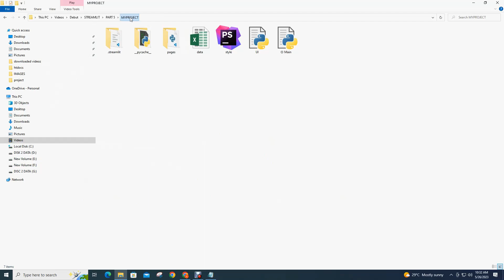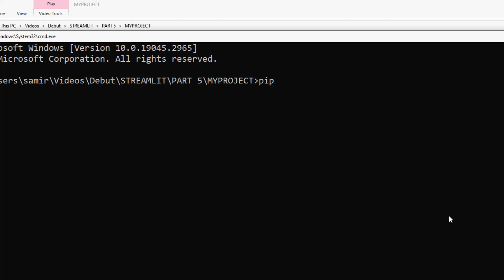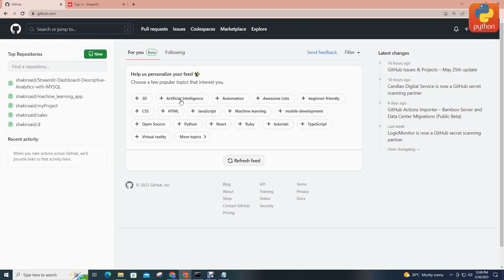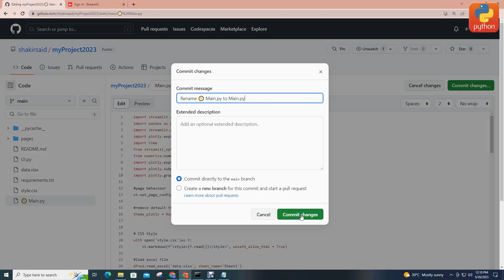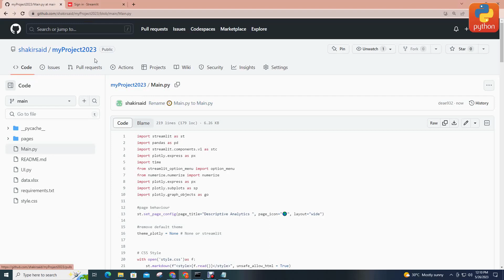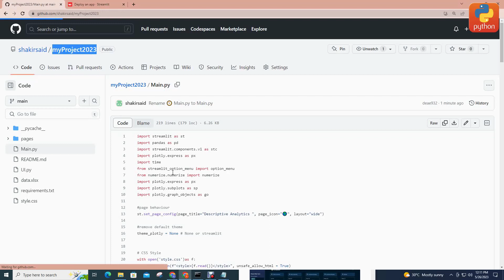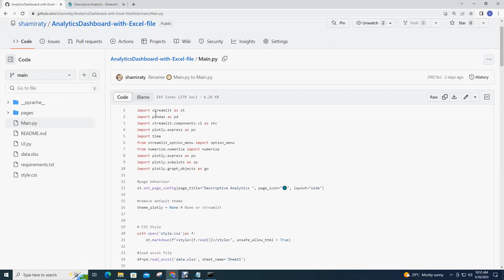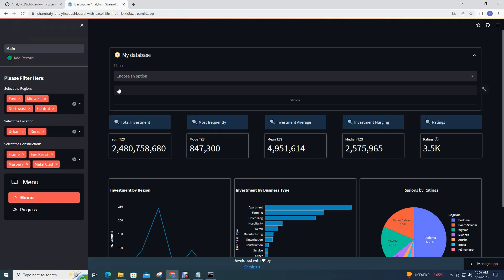How to Host or Deploy Streamlit python project online free hosting. from GitHub repository 💯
1.how to create GitHub account
2.how to download and install git
3.how to upload web project to GitHub under command Line
4.how to manage project changes under command Line
5.how to clone GitHub project under command Line
6.how to add README file to GitHub
7.how to use GitHub visual studio code
8.how to edit project on GitHub
9.how to commit new project changes to GitHub
10.how to host python website online
11.how to upload web project to GitHub by click and drop
12. how to create GitHub repository

📌Episode 3
How to Push or Upload  a project to GitHub under command line and how to commit new changes

📌Episode 5
How to Push or Upload  a project to GitHub by click and drop  then add README  file

Python Data Science | Streamlit web Projects for Data science |

*Business Analytics Dashboard Website using Streamlit Python and MySQL*
live demo

*descriptive analytics website with MySQL*
live demo

*analytics dashboard with excel and graphs*
live demo

*Decision tree model*
live demo

*Crosstabulation web*
live demo

*Add new Record to Excel file via Web Interface*
live demo

*Percentiles, 5 number summary, Categorical data*
live demo

*Business Intelligent Analytics Web Dashboard Using PYTHON, HTML, CSS, STREAMLIT, MICROSOFT EXCEL*

*Business Analytics Web Dashboard Using Python, Html, CSS, Streamlit & Excel as Database | real Word*
live demo

*Add Records to Microsoft Excel File by Web User Interface
live demo
not available

my github reference source code